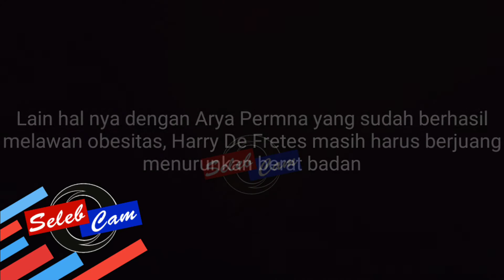Kisah Sukses Arya Permana turunkan berat badan di Ikuti oleh Ronny Dozer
Arya Permana bocah asal karwawang yang dulu sempat Viral karena obesitasnya kini telah berubah 180°. Berkat operasi pengecilan lambung  dan dilatih oleh Ade Ray kini berat Arya turun drastis. Tapi berbeda dengan Artis Rony dozer yang sekarang masih berjuang menurunkan berat badannya.